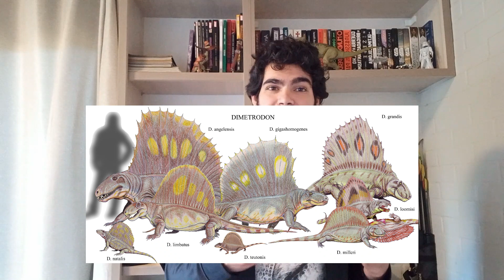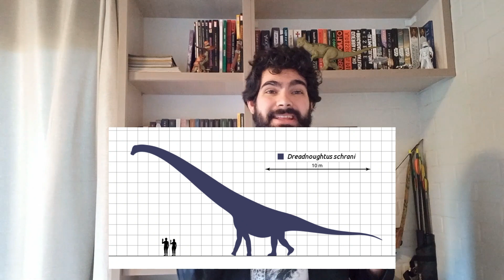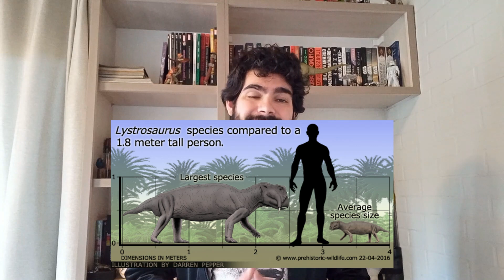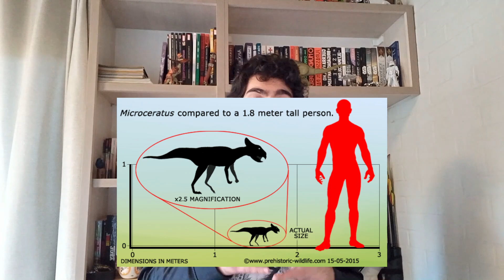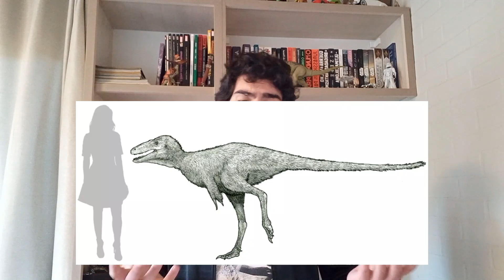Como eram os animais de JURASSIC WORLD: DOMINION na vida real?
No vídeo de hoje, falo um pouco sobre os novos animais pré-históricos que apareceram no filme "Jurassic World: Dominion", como eles eram, onde foram descobertos e diversas outras curiosidades!

Capítulos
00:00 - Introdução
02:01 - Atrociraptor
04:45 - Dimetrodon
09:41 - Dreadnoughtus
12:19 - Giganotosaurus
17:05 - Iguanodon
20:01 - Lystrosaurus
22:55 - Microceratus
26:48 - Moros
29:13 - Oviraptor
30:37 - Pyroraptor
36:01 - Quetzalcoatlus
39:33 - Therizinosaurus
42:42 - Finalização

Este vídeo utiliza trechos do filme "Jurassic World: Dominion", da Universal Pictures, e do documentário "Prehistoric Planet", da Apple TV.